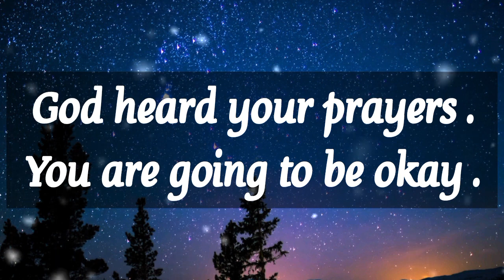🎉 God Says: I have a great plan for your future 💯 God's message for you today